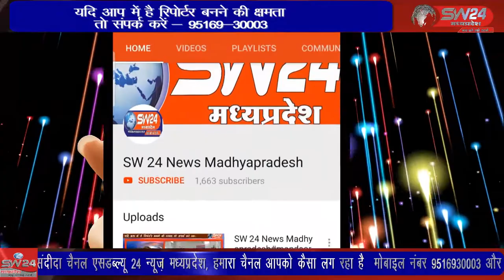SW 24 News Madhyapradesh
दोपहर के समय गेहूं की फसल मे आग लगने की सूचना मिलते ही सिवनी विधानसभा क्षेत्र के विधायक दिनेश राय मुनमुन घटना स्थल पहुंचे। छपारा से आरिफ मोहम्मद की रिपोर्ट